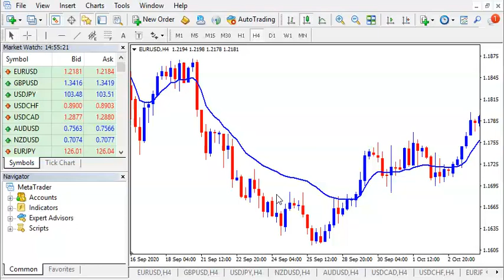Variable Index Dynamic Average VIDYA